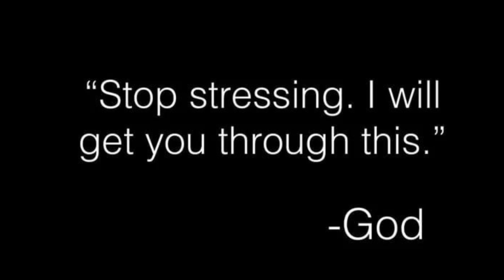🌈God message today | Stop, You stupid...She is one of them...